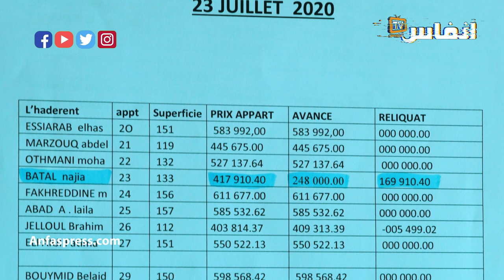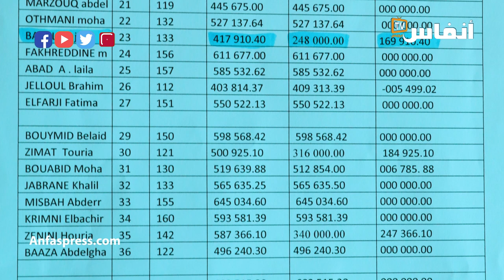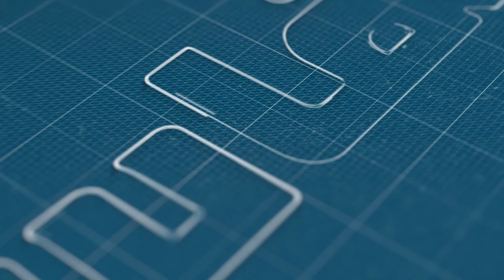رئيس تعاونية المختار السوسي: بيننا وبين خصومنا القضاء